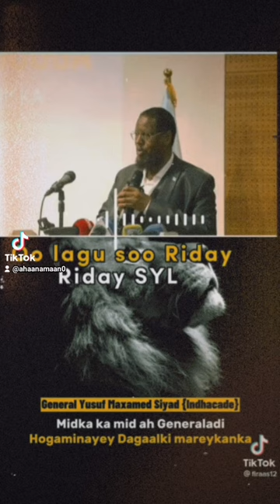10.3.2023) General Sheekh Yuusuf INdhacade Geesi sare